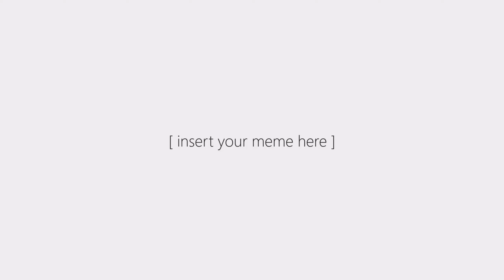Shot on iPhone!!